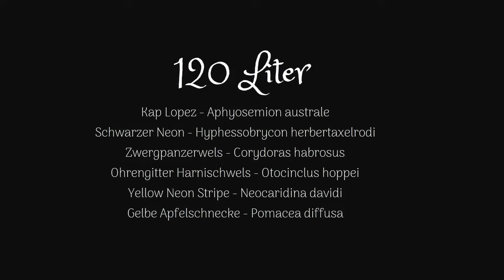120 Liter, ganz einfach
Dieses 80 x 40 x 40 Becken ist mittelmäßig beleuchtet, wird mit einer Einweg-Co2-Anlage auf 20mg/l Co2 gebracht und mit dem Dennerle V30 wöchentlich gedüngt. Es ist mit einfachen großblättrigen Pflanzen und Farnen/Moosen ausgestattet. Hauptaugenmerk liegt hier auf möglich viel freier Bodenfläche im Hintergrund für die Panzerwelse. Sehen kann man davon allerdings von vorn nichts.
Mit einem wöchentlichen Wasserwechsel und gelegentlichem Zurückschneiden der Pflanzen war's das auch schon an Pflege.

So einfach kann es gehen.

Besatz:
Kap Lopez - Aphyosemion australe
Schwarzer Neon - Hyphessobrycon herbertaxelrodi
Zwergpanzerwels - Corydoras habrosus
Ohrengitter Harnischwels - Otocinclus hoppei
Yellow Neon Stripe - Neocaridina davidi
Gelbe Apfelschnecke - Pomacea diffusa